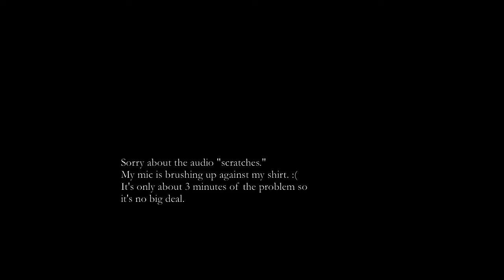Amnesia: The Dark Descent Ep.4 - FEARQUIT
LeaderGrev is gifted a copy of Amnesia: The Dark Descent, on Halloween. Coincidence? I THINK NOT. Will Grev overcome his deepest fears? Will he save the princess?